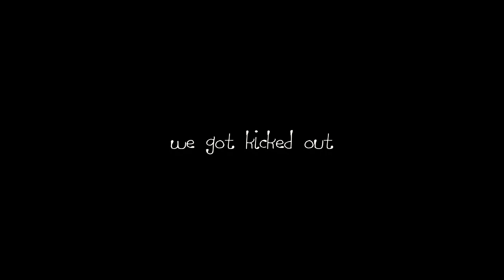Day In The Life of 2sdxrt3all & Lazer Dim 700